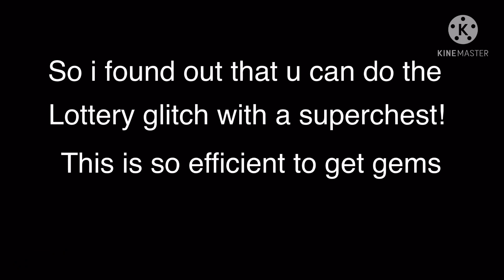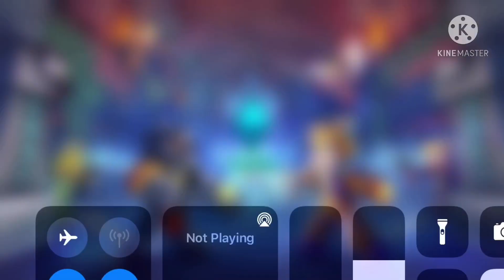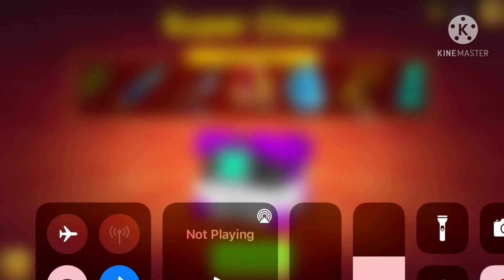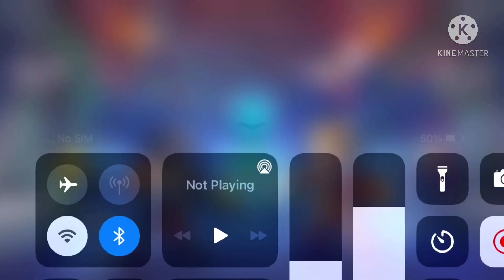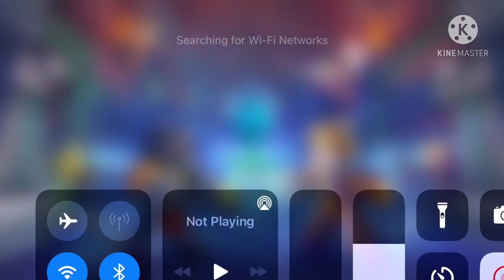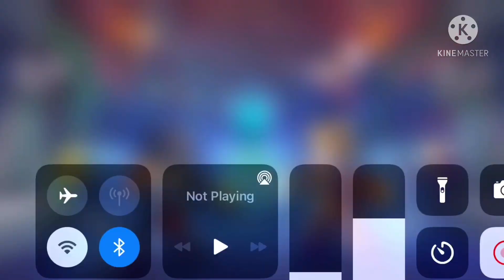HOW TO GET THE BEST REWARD IN A SUPERCHEST EVERYTIME!! | Pixel Gun 3D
This is the best way